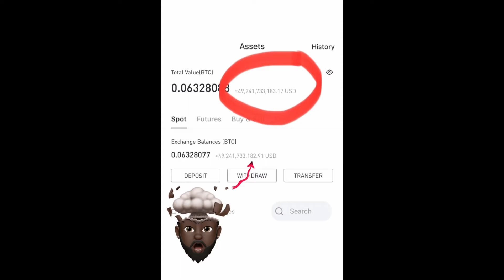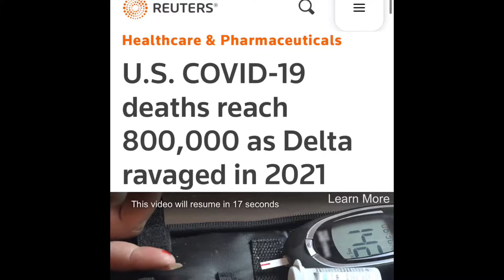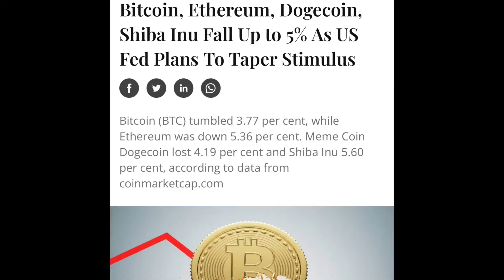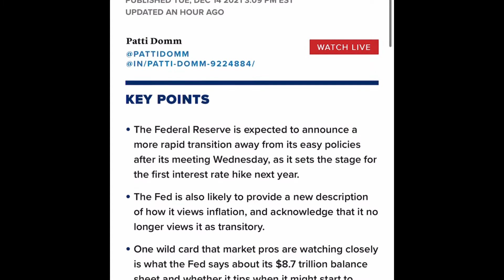Coinbase Glitch 100 Billion!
-Find out what happened with Coinbase Today Dec 14, 2021
-CoinBase
-Update on Crypto Market
-Why are prices down in Q4 2021
-Inflation
-Federal Reserve
-What to look for Next Year in 2022